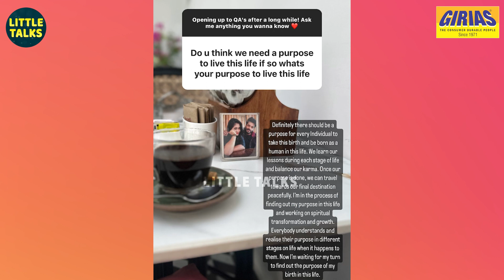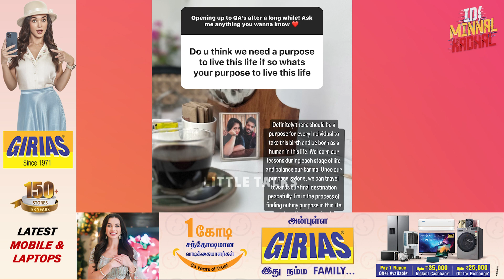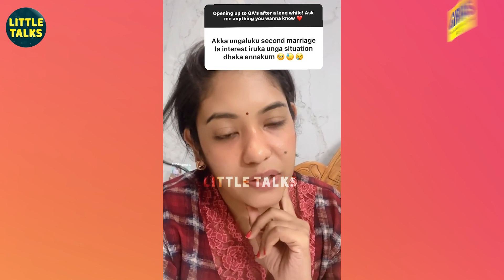நான் Positive-ஆ மாறியதுக்கு காரணம் இந்த 2 விஷயம் தான் 😮 - மனம் விட்டு பேசிய Sruthi Shanmuga Priya